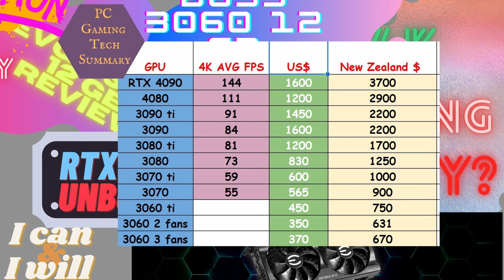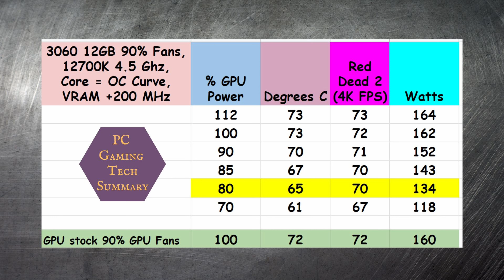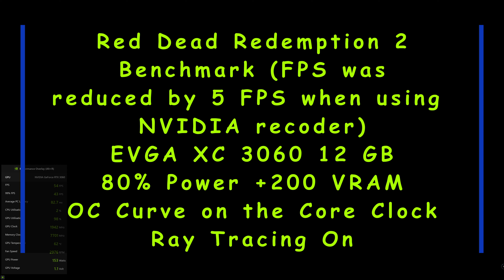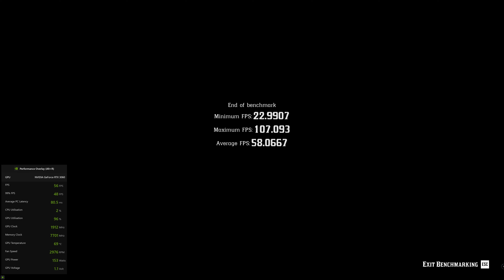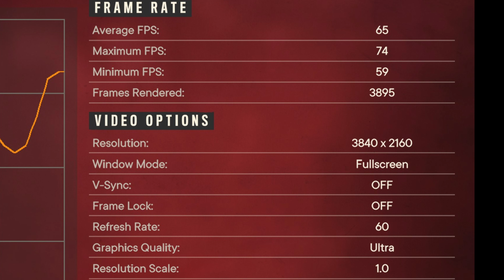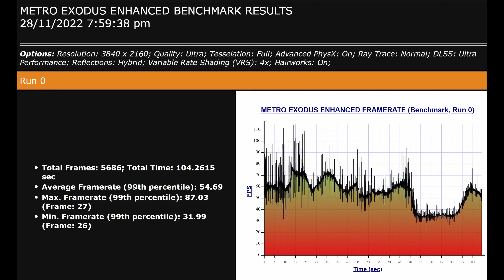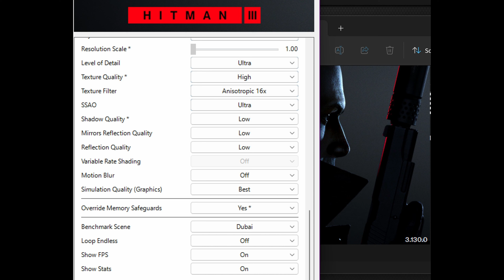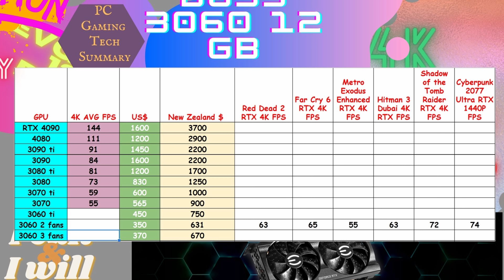60 FPS at 4K with a RTX 3060 12 GB running at 80% power? Do Not buy the 8GB 3060!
There is hope to game on your 4K TV with a PC! Check out these Ray Tracing games at 4K 60Hz using an RTX 3060 12GB gaming graphics video card and an Intel i7 12700K with 32 GB of 3200 DDR 4 RAM. Don't buy the 8GB 3060 it is poor value! Only buy the 3060 12 GB. Fun PC Gaming without having to spend too much with NVIDIA. Also can the 3060 run at 80% power?

Be careful of scams. I do not give away prices or, in general, send you emails. I do not sell tech.

PC Gaming Tech Summary claims no responsibility for any actions taken or not taken. Anything you do or don't do is at your own risk.
Music Andrey Sitkov & Q Up Arts and Lee Davies (Phat Phrog Studios) I have lifetime worldwide licenses.
Timestamps
0:00 The Cost of GPU Gaming
7:27 Red Dead Redemption 2 at 4K 60Hz
12:34 Far Cry 6 using 3060 12GB at 4K Ultra settings
14:34 Metro Exodus Enhanced with the 3060 12GB
16:53 Hitman 3 Dubai at 60 FPS?
19:06 Shadow of the Tomb Raider at 4K
22:58 Cyberpunk 2077 on a 3060 12GB
25:37 Results 3060 12 GB at 4K